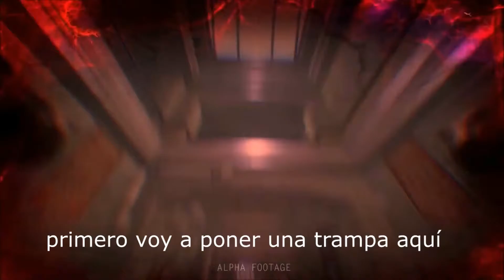Tráiler Last Year Subtitulado en Español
Last Year es el próximo juego de horror multijugador, al mejor estilo de las películas de terror de los ’80, tú y cuatro jugadores más luchan por sobrevivir contra un asesino en serie controlado por otro jugador.